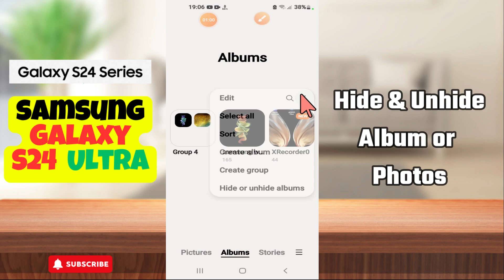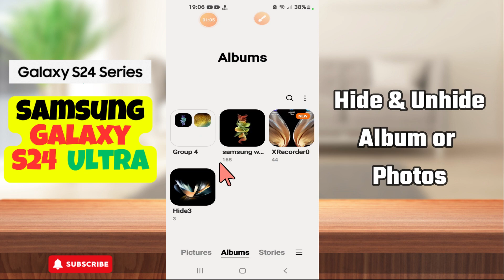Hide & Unhide Album or Photos Samsung Galaxy S24 Ultra || How to hide and unhide photos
galaxy s24ultra